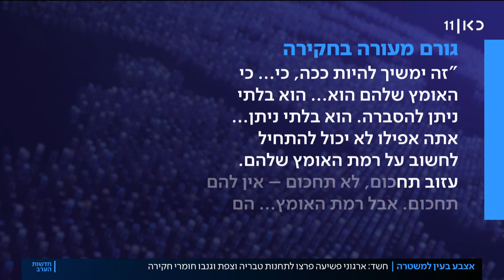חשד: ארגוני פשיעה פרצו לתחנות משטרה בצפון וגנבו חומרי חקירה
כאן חדשות | שתי תחנות משטרה בטבריה ובצפת נפרצו בסוף השבוע האחרון, בלי שאיש הבחין בכך. הפורצים גנבו חומר רגיש, וגם אקדח. במשטרה נבוכים ואף שהאירוע עדיין נחקר, הם קושרים את הפריצה לעבריינים הכבדים באזור וללחץ הרב שמופעל עליהם. הכתבה של רובי המרשלג, מתוך חדשות הערב 21.12.20